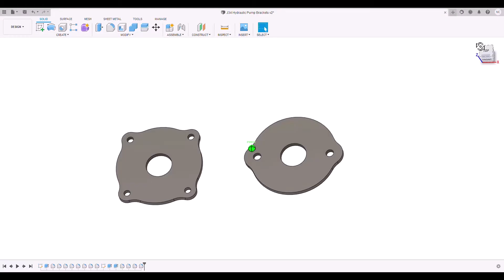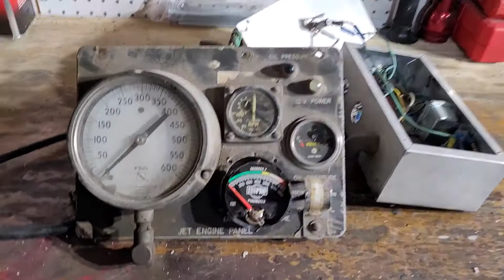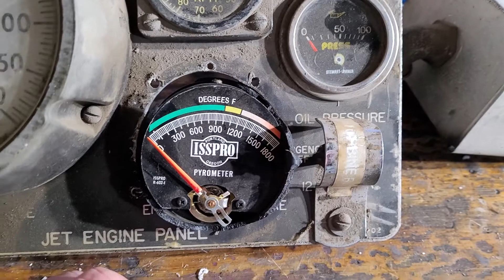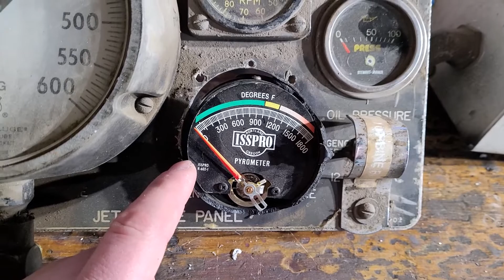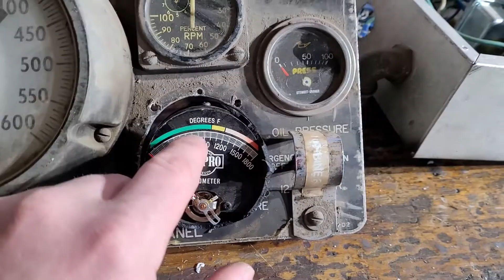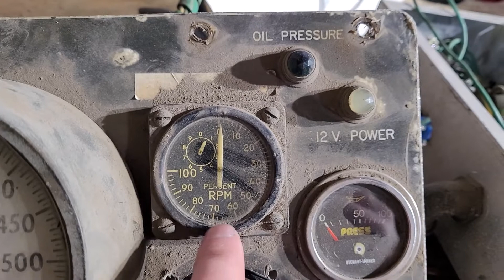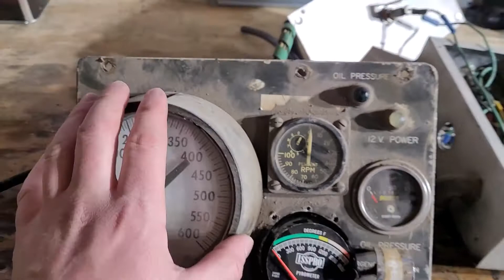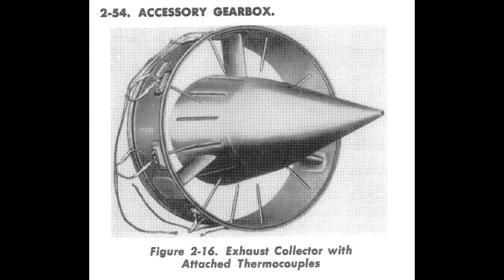Sorting out the instruments and wiring for the jet engine!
Since this was on a railcar in a past life, much of the wiring and instrumentation has been modified. I think we are able to piece back together all the components and instrumentation that we need to hook it up.